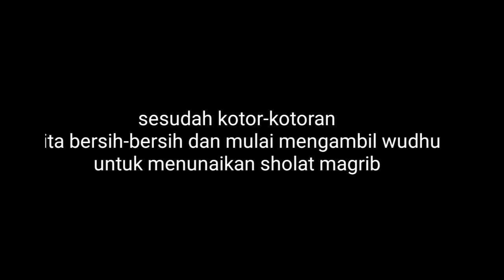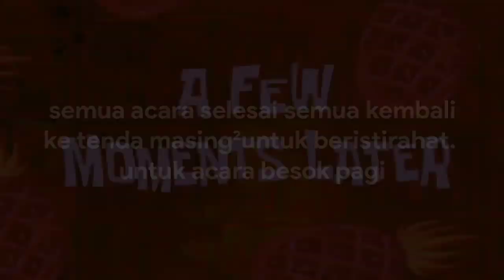LDKS versi kelas 9